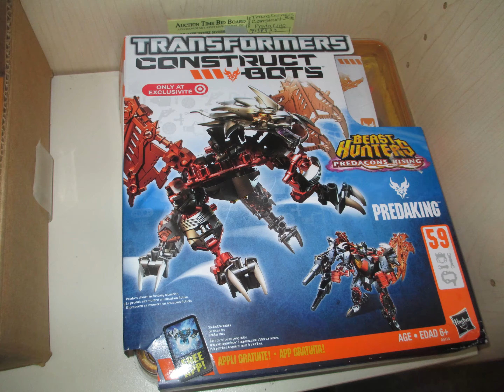Transformers Auction Haul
Some Transformers I got at my local auction.
Transformers Book
Just Bionicle Items